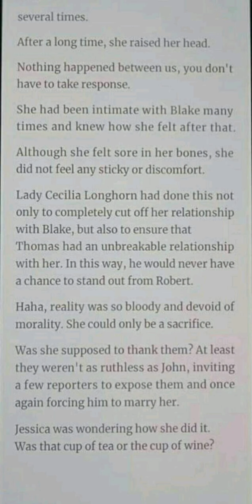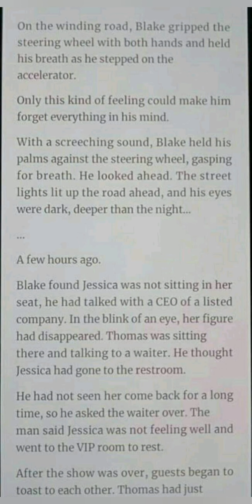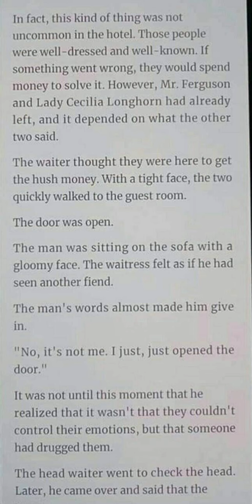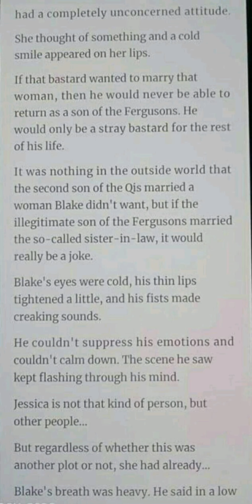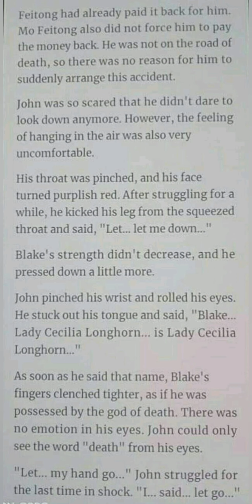Forceful Marriage: Young Master's Mute Wife chapter 555-562